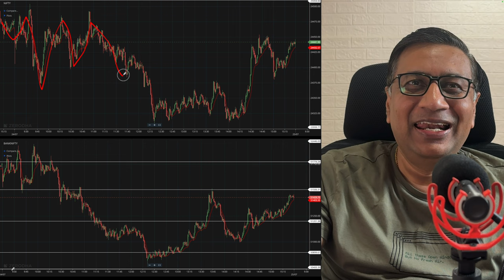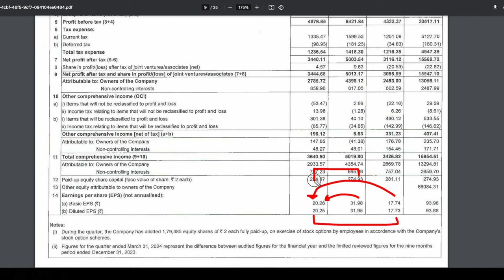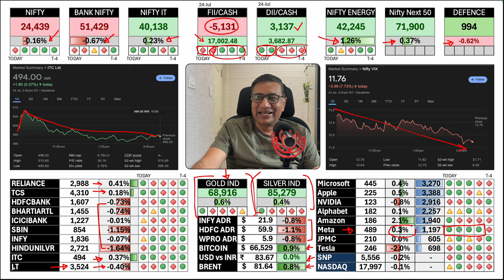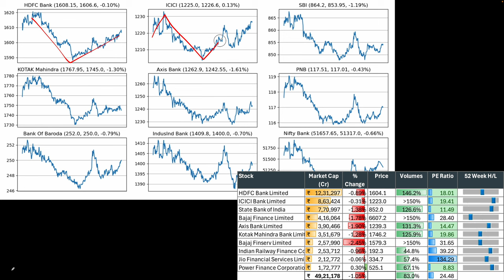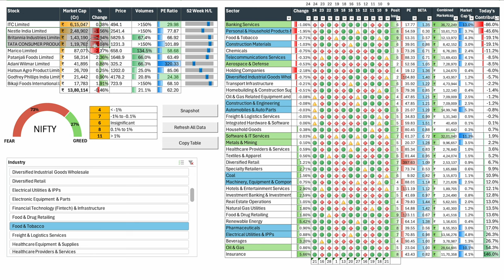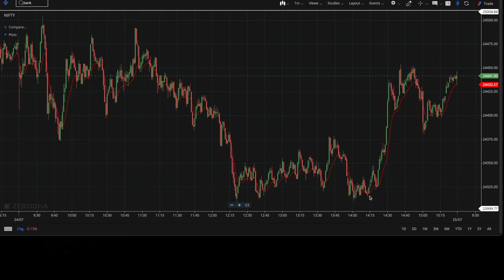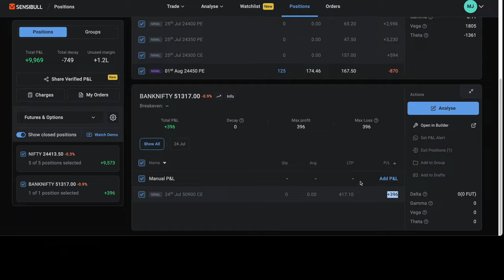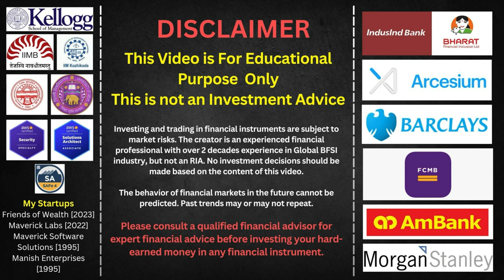L&T Results as expected, Sectors and Stock Continue (Over) Reactions | Insurance, ITC zoom